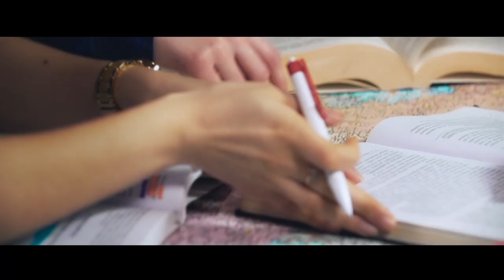UMCS: the students experience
Maria Curie-Sklodowska University in Lublin (UMCS) educates students, who will realize their potential in a certain professional area. The university tries to support its mentees at every stage of their education, but it is not limited solely to the transfer of dry knowledge. It enables them to use it in practice, develop skills and realize passions by participating in various conferences and different scientific societies or meetings with interesting people. It is something more than just the university. This society motivates, expands horizons and shows a number of opportunities connected with development.